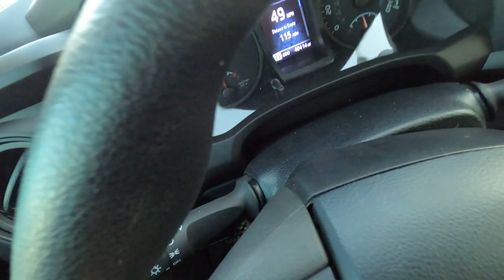Hanging Out And Making Pizza! Truck Camping Style!